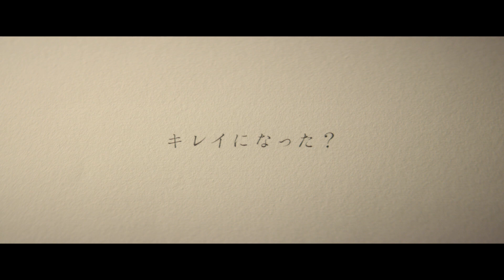美的CM 2020年7月号｜経路整体師 朝井麗華さん監修の『ドラゴンかっさ』＆「トランシーノ 薬用ホワトニングエッセンス」ミニチューブ／付録違い版は「フェース クレイウォッシュ＆パック」サンプルパウチ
2020年5月22日（金）発売の『美的』7月号は付録違い版で2冊同時発売！
欲しい付録やお気に入りの表紙をチェックして、完売前に手に入れて♪

★★★「通常版」の特別付録は…★★★
◆“日本一予約の取れない”経路整体師 朝井麗華さん監修の「巨大『ドラゴンかっさ』」！
ドラゴンのような形状＆全長約25cmのBIGサイズで、自宅で簡単に美胸＆美尻を目指せるかっさです。
最大のポイントは、頭の上にある5つの突起！気になる部分を効率的にたたいたり、ほぐしたりできるだけでなく、下がると骨盤を圧迫し骨盤周りの血行不良や歪みの原因になる内臓を持ち上げるのも簡単。
「おうちでおこもりが続いて緩みがちな体にさっそく活用すれば、回り道せずに理想の美BODYを手に入れられるはずです♪」（朝井さん）
◆「トランシーノ 薬用ホワトニングエッセンスEXII」のミニチューブ（5g）
製薬会社の研究から生まれたシミケア総合ブランド「トランシーノ」の薬用スキンケアシリーズが、この春、フルリニューアル！新処方となり、ますます根本＆全方位へと頼もしく働きかけます。
付録の美白美容液で、その実力や使い心地をぜひあなたの肌でも感じて！

★★★「付録違い版」の特別付録は…★★★
◆「フェース クレイウォッシュ＆パック」のサンプルパウチ（4回分）
パックもできる、泡立たないタイプのクレイ洗顔料。界面活性剤フリーで肌に優しく、2種類のクレイが汚れをしっかりオフします。これからの季節は特に気になる毛穴の奥までスッキリ♪さっそく試して、美肌力もメイクのノリもアップさせちゃいましょう！

『美的』7月号は、明日5月22日より発売スタート！

表紙は中条あやみさんです。

CMでは“キレイはチカラになる”をキーワードに、モデルの土屋巴瑞季さんが女性の1日を生き生きと演じました。
あなたの「肌・心・体」のキレイを後押しする一篇です。

モデル／土屋巴瑞季　ヘア＆メイク／yumi(Three PEACE) 　スタイリスト／楠玲子　演出／鈴木美生（東北新社）　制作会社／博報堂・東北新社　プロデューサー／江田一然（東北新社）